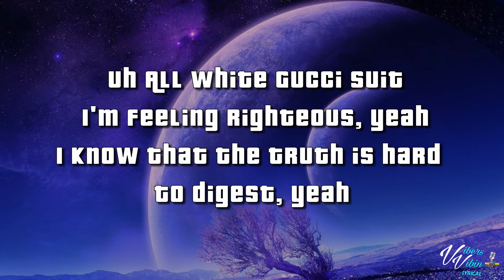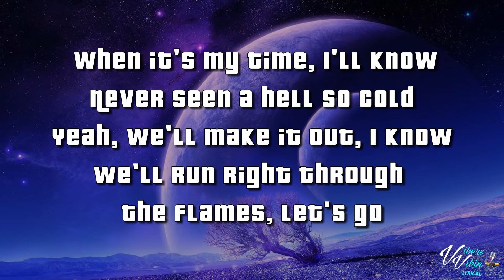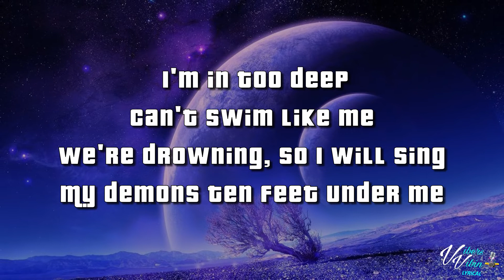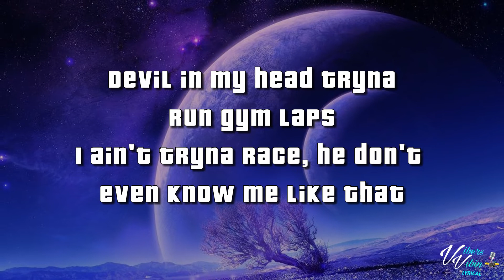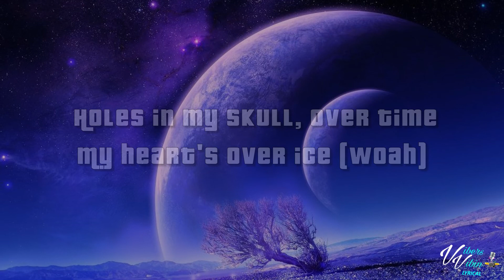Juice WRLD - Righteous (Lyrics)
Juice WRLD lyric video for Righteous is here enjoy it Vibers

Support Juice WRLD Below and buy the Vibes

VibersVibin